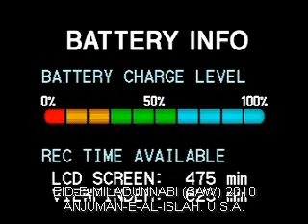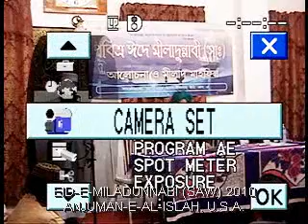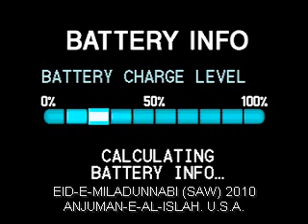Eid-e-Miladunnabi. Al-islah.USA. 2010 p4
EID-E-MILADUNNABI Sallalaahu Alaihe Wasallam, 2010.
ANJUMAN-E-Al-ISLAH. U.S.A. Part 4. al-madeena.info